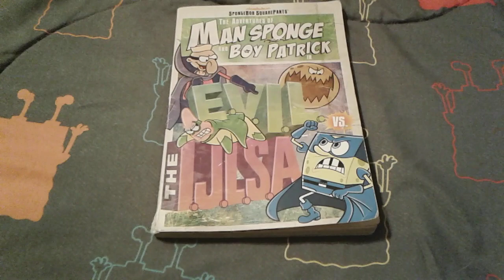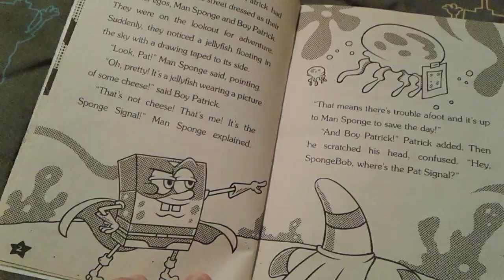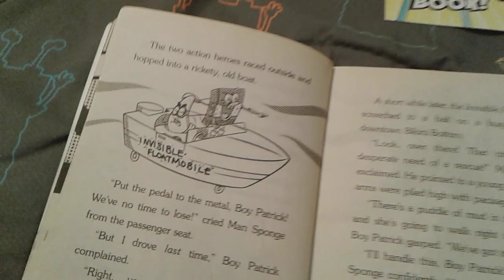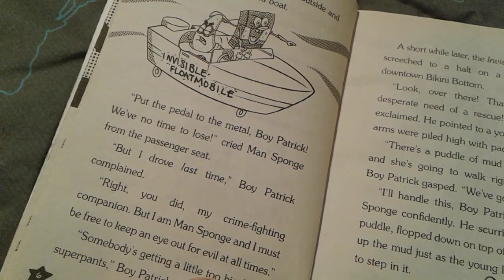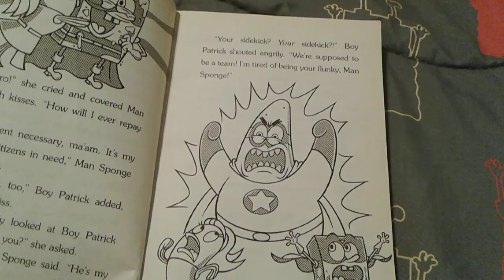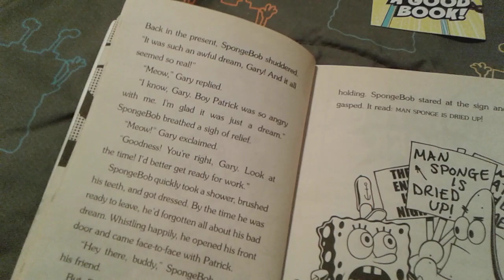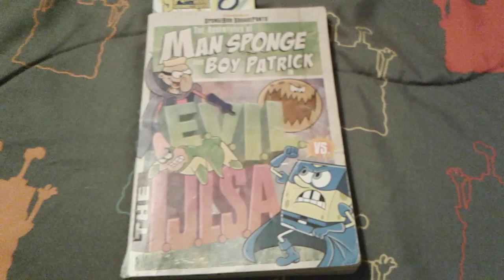The Adventures Of Man Sponge And Boy Patrick In E.V.I.L VS. The I.J.L.S.A Chapter 1 Dried Up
I Know I Know It's A Really Long Title